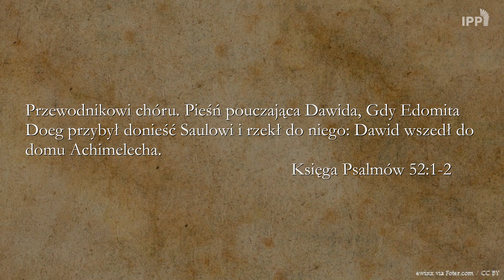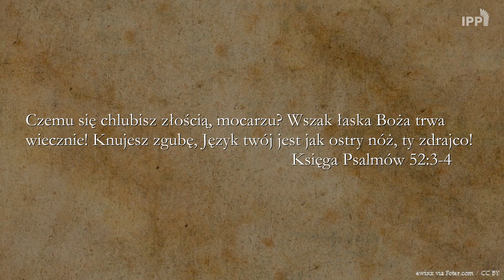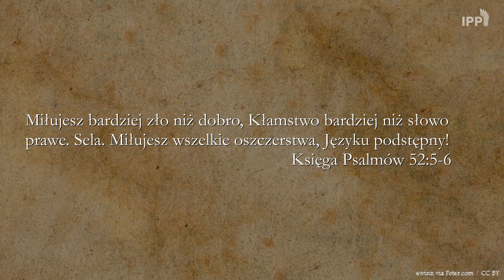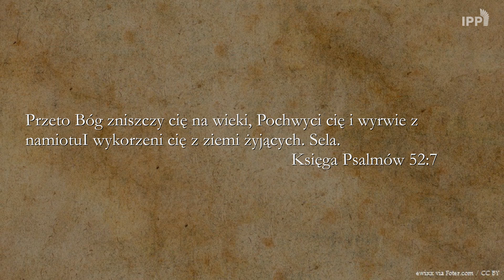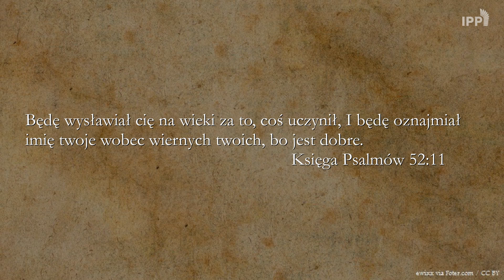BIBLIA NA CO DZIEŃ Księga Psalmów #52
Codzienny komentarz Piotra Setkowicza do Księgi Psalmów. Biblię czyta Maciej Stadnicki.